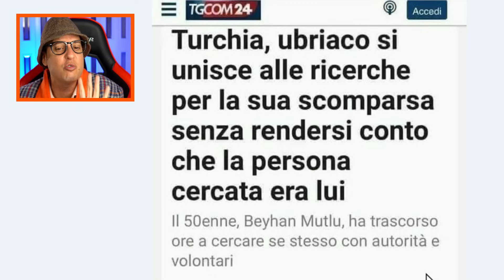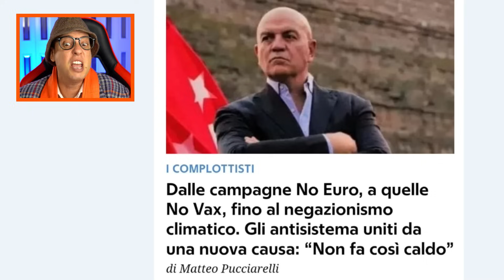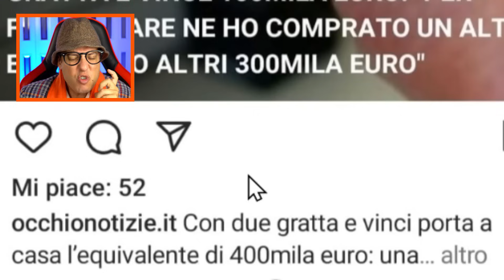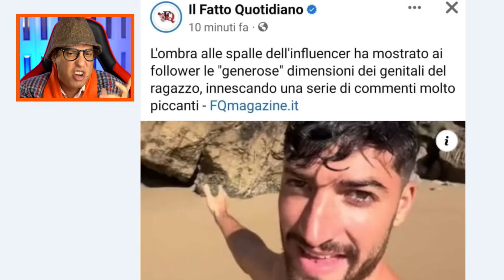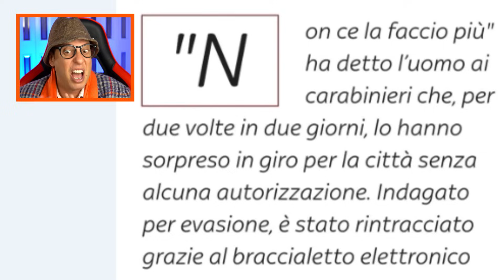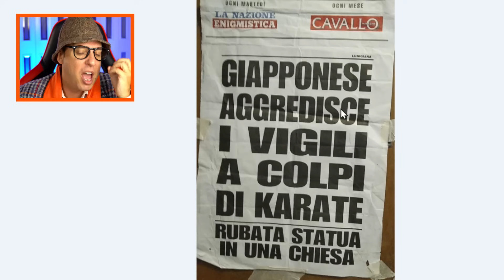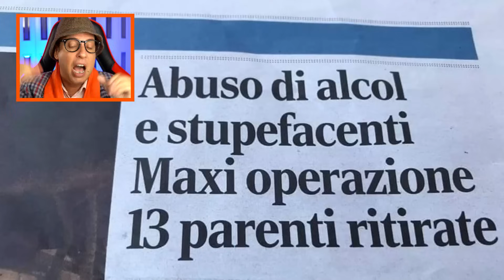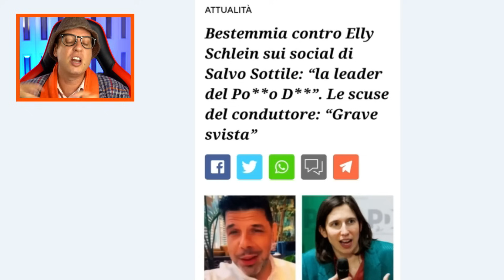Le NOTIZIE più ASSURDE e IMBARAZZANTI *parte 10*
Reaction alle notizie italiane più assurde e imbarazzanti! Fatti di cronaca avvenuti in Italia e nel mondo davvero bizzarri e da ridere. La decima parte.
🛒 Visita il mio STORE UFFICIALE
✅ Visita il mio SITO UFFICIALE